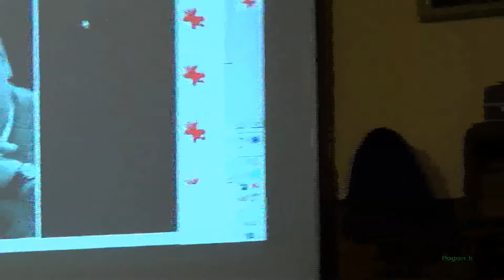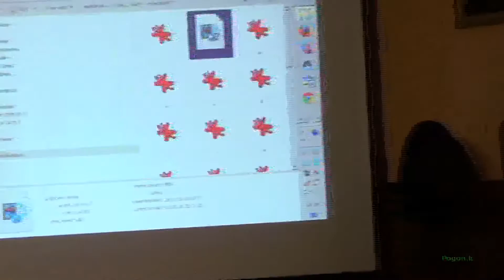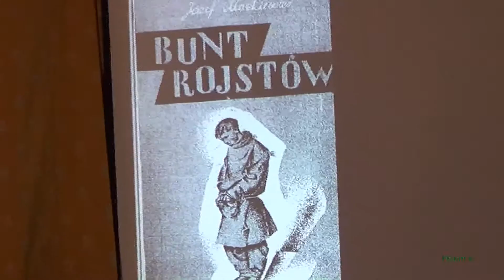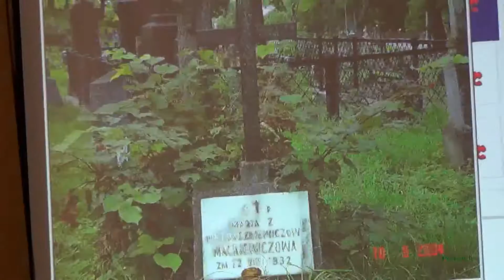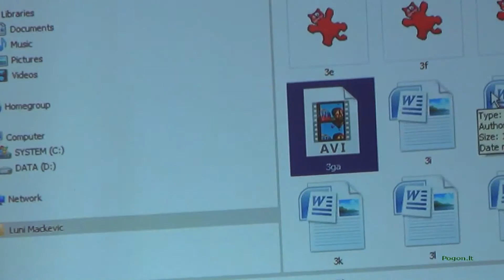Pamiršti Vilniaus veidai 1 Prieš srovę ėjęs rašytojas Juozapas Mackevičius Józef Mackiewicz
Jozef Mackiewicz